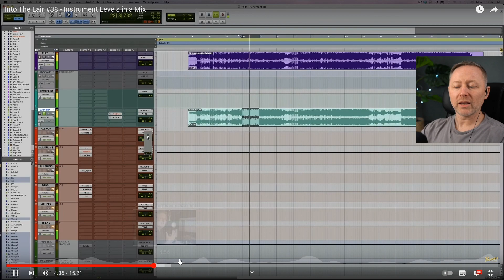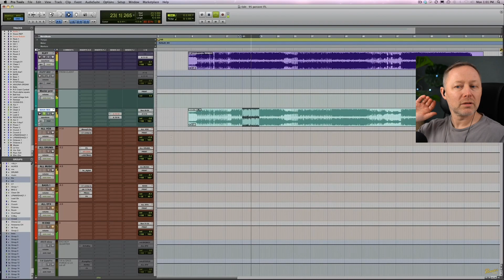YOUR type of music